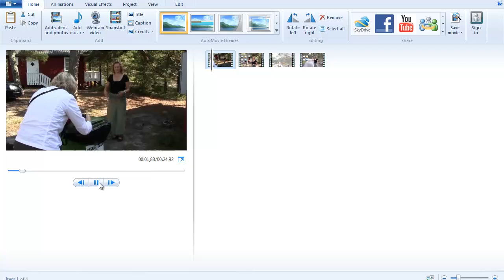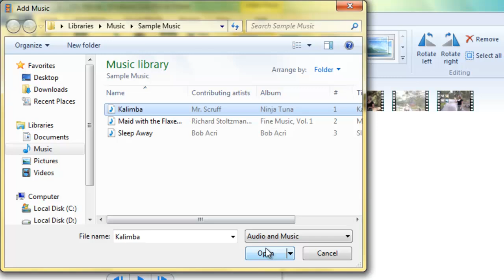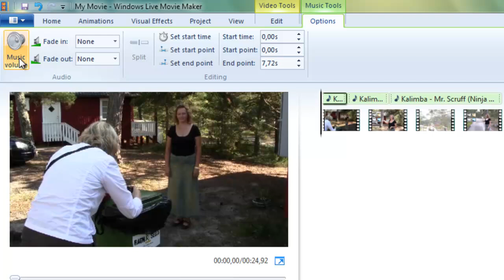Windows Live Movie Maker: heli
Heli lisamine